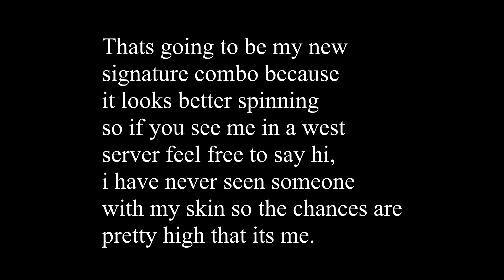My New Signature Combo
new combo thats all i have to say